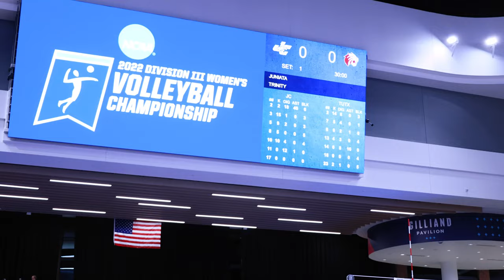Journey to the National Championship | Women's Volleyball 2022